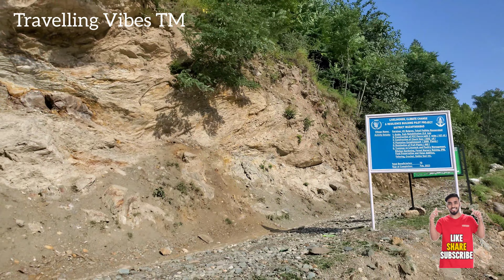Neelum Jehlum Hydropower | Neelum Valley Dam | Neelum Dam Azad Kashmir